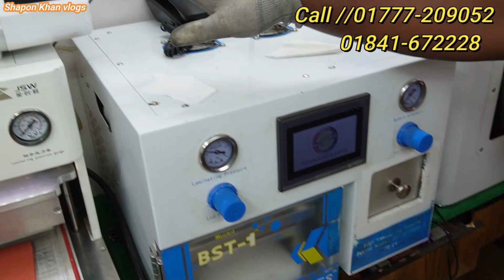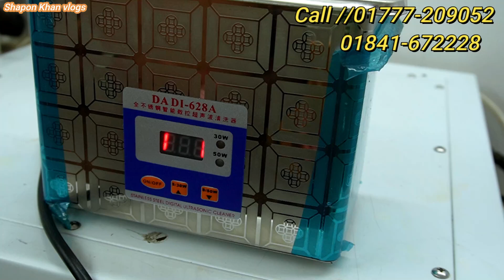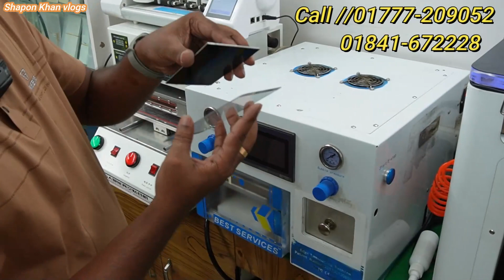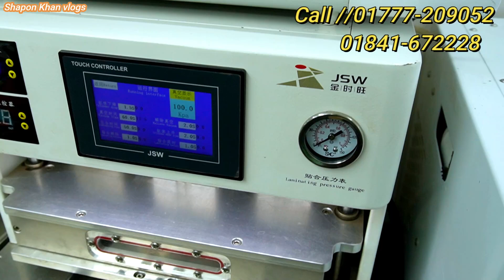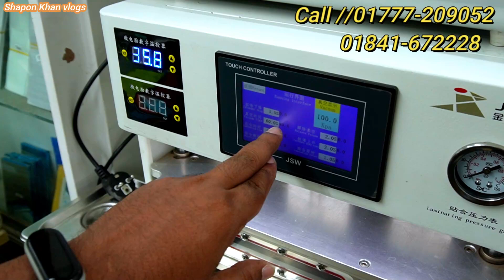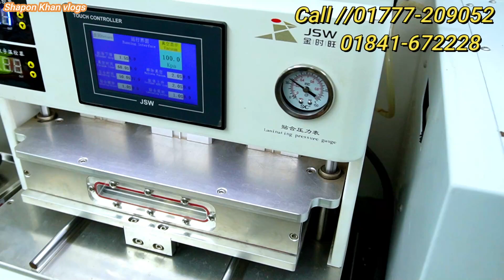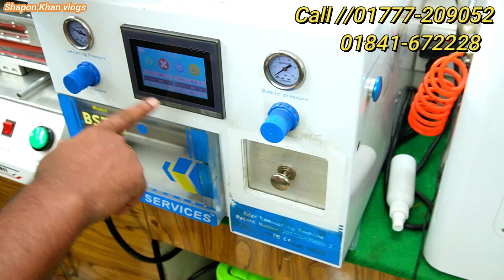ফ্রিজের মাধ্যমে মোবাইলের ভাঙ্গা গ্লাস ঠিক করুণ // mobile Reparing Chittagong RimTelecom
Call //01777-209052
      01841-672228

ADDRESS // 145, Shah amanat City Corparation super market, (2nd Floor )
Jubilee road, Chittagong

*** ANTI-PIRACY WARNING ***😍

                                   😍GOOD BYE 😍